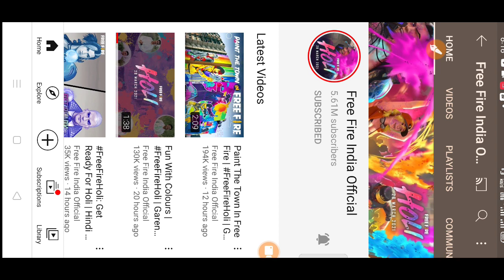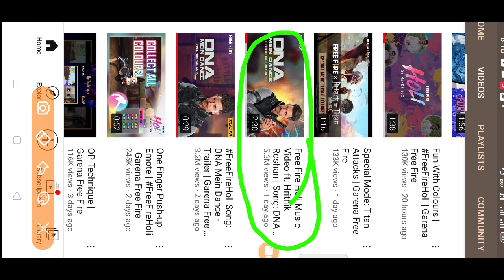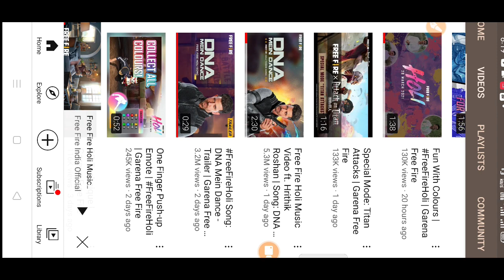HOW TO CLAIM PHANTOM BEAR BUNDLE IN FREE FIRE || SHARE DNA MEIN DANCE MUSIC VIDEO TO UNLOCK REWARDS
SHARE THE DNA MEIN DANCE MUSIC VIDEO TO UNLOCK MILESTONE REWARDS

share the dna mein dance music video to unlock milestone rewards free fire

how to get phantom bear bundel free fire

phantom bear bundel

phantom bear bundel how to claim

phantom bear bundel free fire

free fire phantom bear bundel

share the dna mein dance music video event

HOW TO CLAIM PHANTOM BEAR BUNDLE IN FREE FIRE

SHARE DNA MEIN DANCE MUSIC VIDEO TO UNLOCK REWARDS

Dna mein dance ff